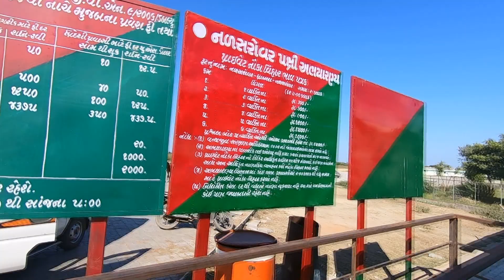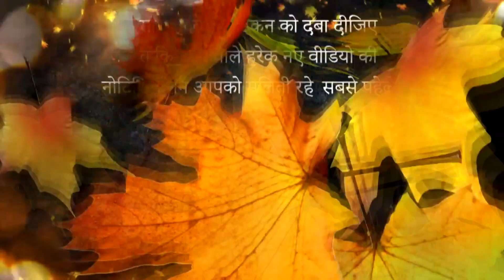Nalsarovar Bird Sanctuary